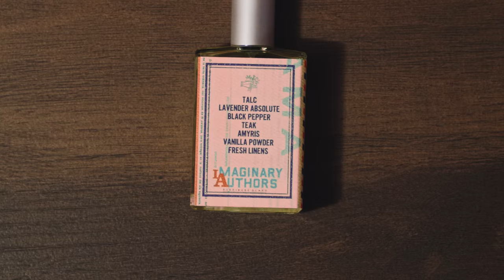Imaginary Authors “Telegrama” Review - Step into a World of Intrigue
Welcome to The Fragrance Channel

Here You Can Buy My Favorite "Affordable" Fragrances!

Nautica Voyage Heritage
Nautica Voyage
Halloween Man X
Hollister Wave 2
Cuba Prestige
Jovan Ginseng N.R.G.
Drakkar Intense
Drakkar Noir
Bentley Intense
Versace The Dreamer
Lattafa Perfumes Khamrah By Kilian Angel Share Clone
Oud for Glory Initio Oud For Greatness Clone
Rasasi La Yuqawam Tom Ford Tuscan Leather Clone
Armaf club de nuit intense Man EDT Creed Aventus Clone
Armaf Club De Nuit Milestone EDP Creed Millesime Imperial Clone
Armaf Tres Nuit EDP Creed Green Irish Tweed Clone
Armaf Club De Nuit Intense Women EDP Tom Ford Noir De Noir Clone
Michael Jordan By Michael Jordan

Here Are Some Fragrance Bangers!

Creed Royal Oud My All Time Favorite!
Creed Aventus
Creed Viking
Creed Green Irish Tweed
Tom Ford Neroli Portofino
Tom Ford Tobacco Vanille
Tom Ford Lost Cherry
Tom Ford Ombre Leather
Tom Ford Oud Wood
Tom Ford BEAU DE JOUR
Tom Ford Tuscan Leather
MOSCHINO Toy Boy
Ralph Lauren - Polo Blue
Maison Martin Margiela 'Replica' Jazz
Maison Margiela Replica by the Fireplace
Valentino Uomo Born In Roma EDT
Givenchy Gentleman Reserve Privee
Givenchy Pi
RASASI Hawas
HERMÉS Terre D'Hermes
Carolina Herrera 212
Hugo Boss The Scent Absolute
Azzaro The Most Wanted
Dolce & Gabbana The One
Viktor & Rolf Spicebomb Extreme
Versace Dylan Blue
Paco Rabanne 1 Million
Dior Sauvage EDP

Here You Can Buy Fragrance Accessories I use!

Fragrance Display Organizer
Display Stand Acrylic Riser
Floating Shelf
Travel Atomizers
Fragrance Test Strips

Here You Can Buy The Filming Gear, Lights & Accessories I Use!

Blackmagic Design Pocket Cinema Camera 4K
Sigma 18-35mm F1.8 Art DC HSM Lens
ZOMEI Z818 Tall Camera Tripod
SYNCO XLR Shotgun Microphone
Earthworks ETHOS Streaming and Broadcasting Microphone
Neewer F100 7 Inch Camera Field Monitor
Amaran 100d Daylight LED Light
Godox Octagon Softbox
Impact Heavy-Duty Air-Cushioned Light Stand
XLR Microphone Cable
Audio-Technica ATH-M50X Professional Studio Monitor Headphones
Govee M1 RGBIC LED Strip Lights
Neon LED Strip Lights
Sunset Lamp Projection Led Lights
Acoustic Panels
Acoustic Foam Panels
Wood Slat Wall Panel
Mouse Pad
Logitech G502 X Lightspeed Wireless Gaming Mouse
Keychron K2 Keyboard
UA Volt 176 USB Audio Interface
IK Multimedia iLoud Micro Monitors